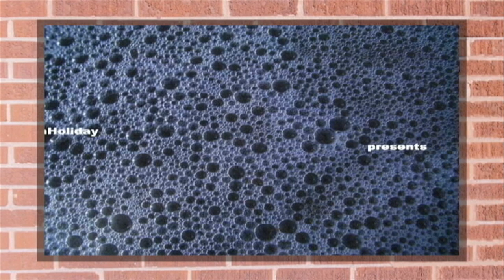Art Made In Glass Of Dirty Cars (HD)